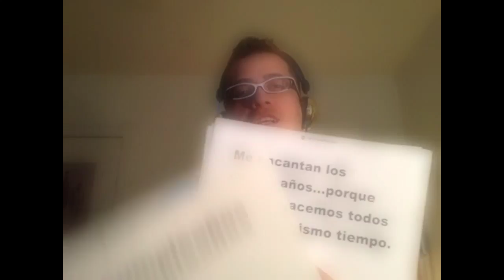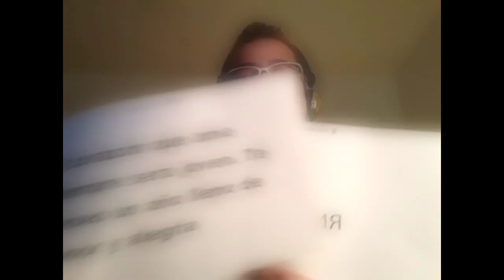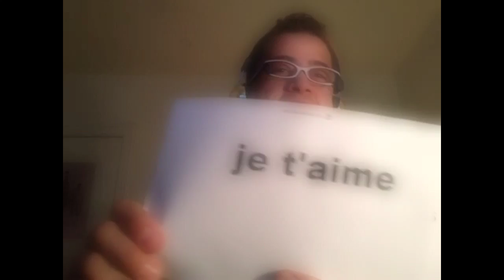Happy birthday andrew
my bestfriend's birthday is today